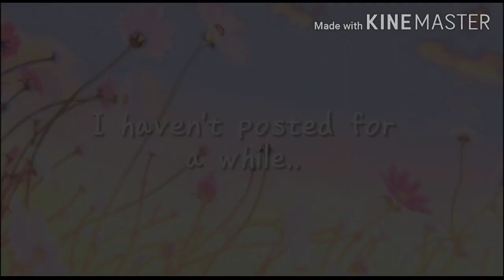Boy's in bikinis/Girl's in bikinis/•GC Haikyuu meme•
Okkk soo its been months since i posted SOOO HERE!, im working on a gcmm sooo yeahh. This was inspired by.

¡Samii _!

sooo yeahhh 🖐😌 /This was fun/  byeee 👁👄👁